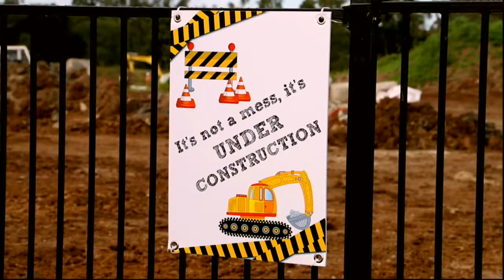Everythings Connected - Ps Matt Treagus